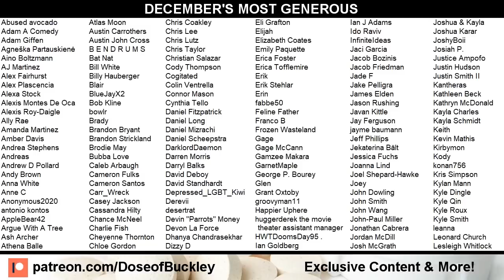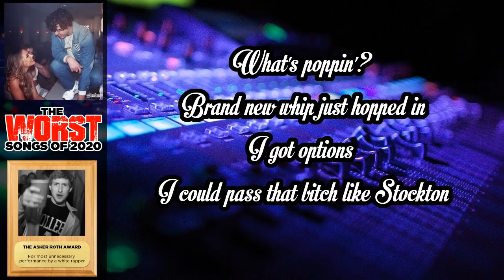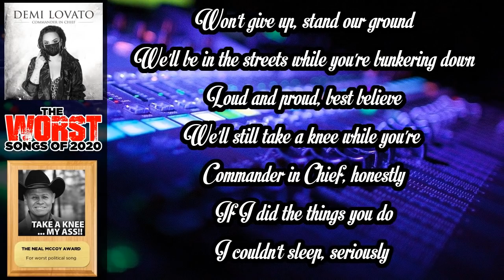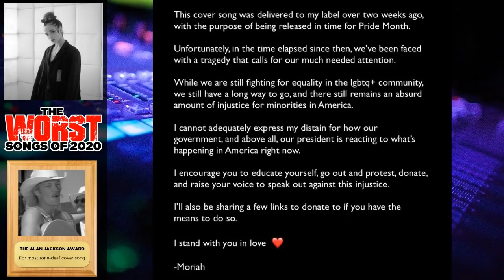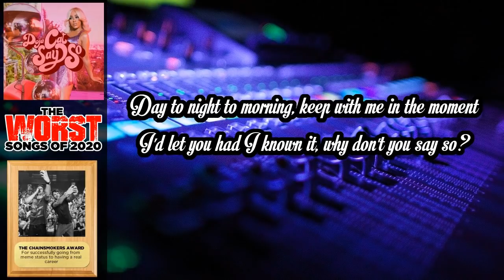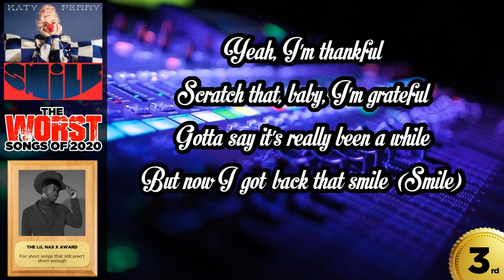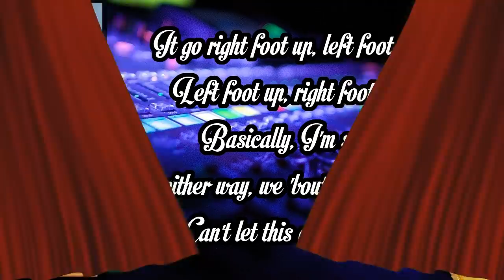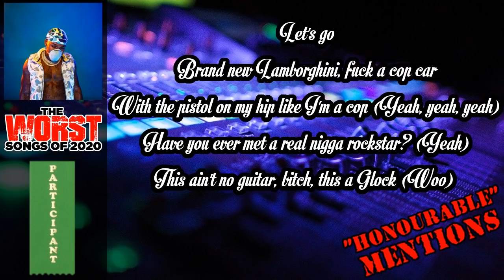The Worst Songs of 2020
Buckley presents his worst songs of 2020, and gives out 12 awards in total. Who had the worst song in the worst year? You're about 30 minutes from finding out!